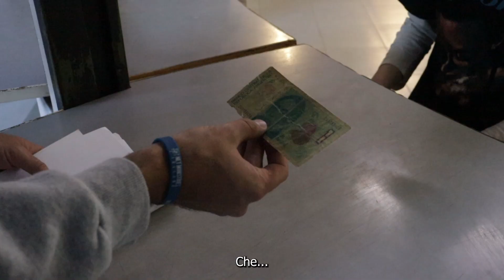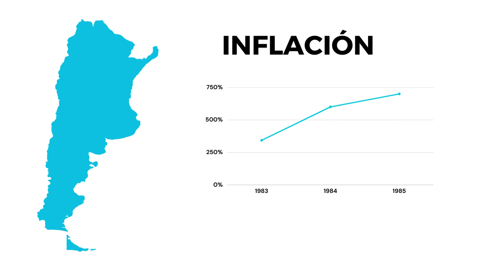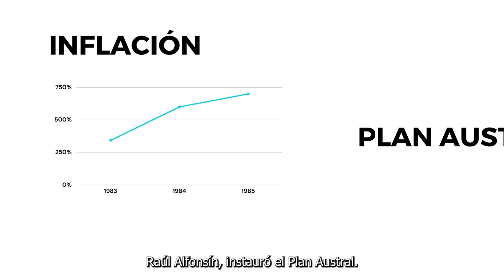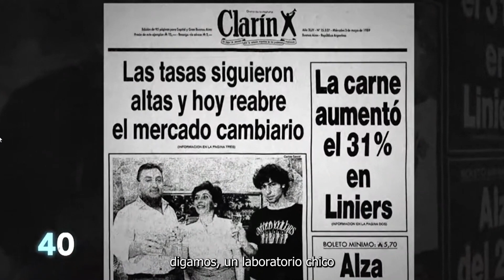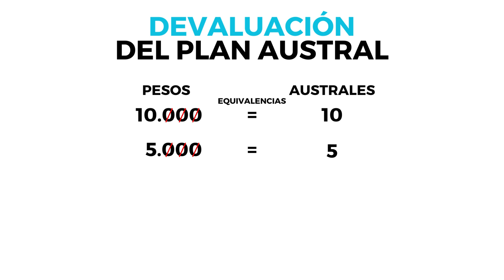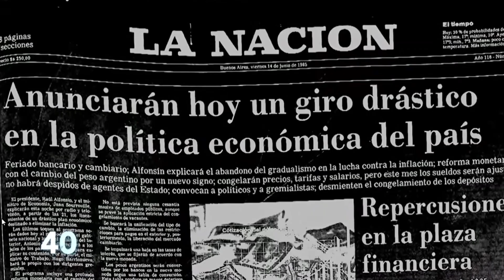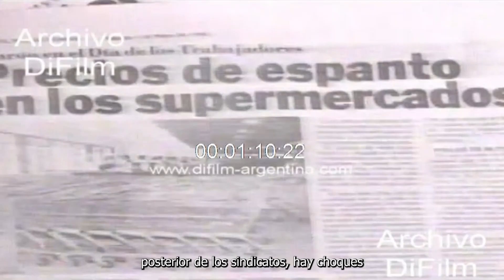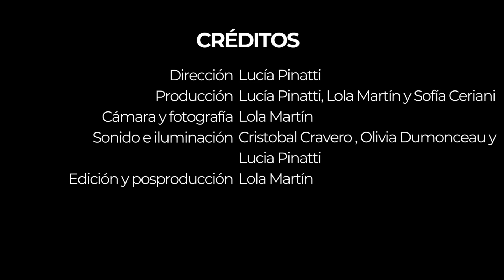EL PLANAUSTRAL EN ARGENTINA ¿PORQUÉ, CUANDO Y QUIÉNES LO IMPLEMENTARON? TESTIMONIOS. ENTREVISTAS..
El 14 de junio de 1985 el gobierno de Raúl Alfonsín lanzó el Plan Austral. Lo implementó el, por entonces, ministro de Economía Juan Vital Sourrouille con el fin de controlar la creciente inflación. El funcionario y su equipo sostenían que el déficit fiscal y la emisión monetaria eran las principales causas de la suba de precios.

Este video fue ideado y realizado por estudiantes de la carrera de periodismo de la Universidad Blas Pascal de la ciudad de Córdoba, Argentina. Ver detalles y creditos en el siguiente enlace
GRACIAS POR CONVOCARME PARA DAR MI TESTIMONIO.